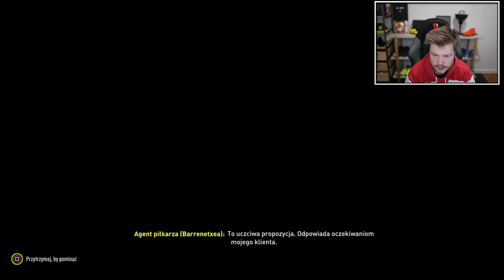NIE BYŁEM NA TO GOTOWY!!! 🔥 OD ZERA NA SZCZYT #25 FIFA 20